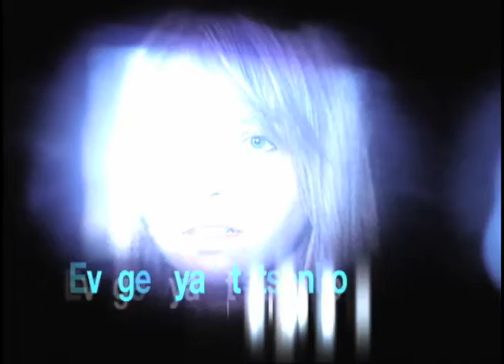Evgeniya Stetsenko - January 2011 - Audition Workshop Intro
Introduction at the January 15, 2011 "Acting & Auditioning Workshop with Charity Barger. DBG and hosted by Don Jordan's Sandhandle Workshops. Fort Walton Beach, FL.